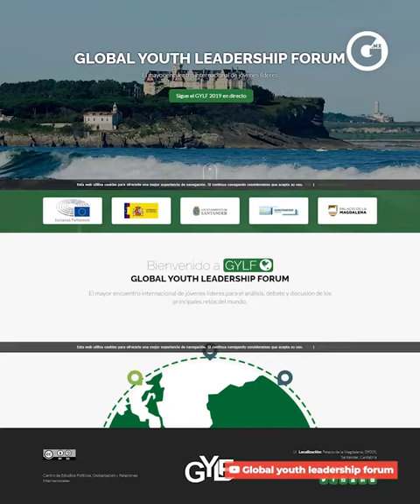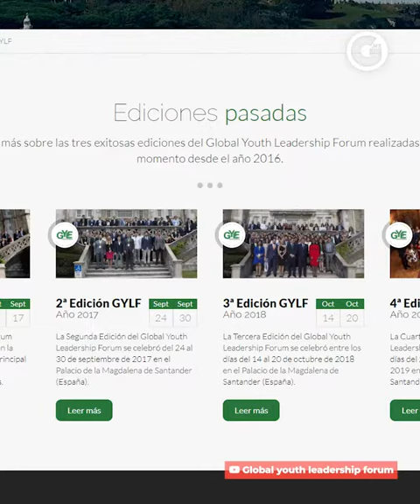INGRID SCARLETT MELLADO | GLOBAL YOUTH LEADERSHIP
¡No te quedes fuera de uno de los temas del momento! Si aún no sabes lo que es el 'Global Youth Leadership Forum', Ingrid Scarlett Mellado te lo explicaste.